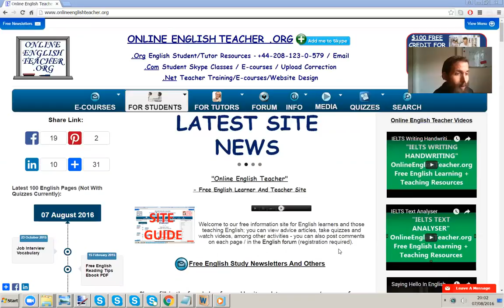Meeting People In English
When meeting people in English, prepare your answers to standard questions ahead of time, to get more confidence - visit here for paid online IELTS exam training / Skype: "ieltsonlineenglishteacher" / .